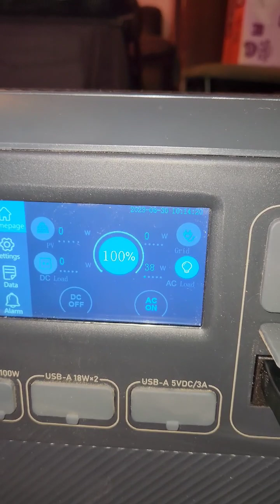Will This Evaporative Cooler Drain my AC200max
air conditioning units take up a lot of power when you're living off the grid so i decided to try this evaporative cooler to see if it can do the job.
The system I'll be using for power is my bluetti ac200 max with extended b230 battery pack and three 200 watt solar panels. Hopefully this will do the trick.